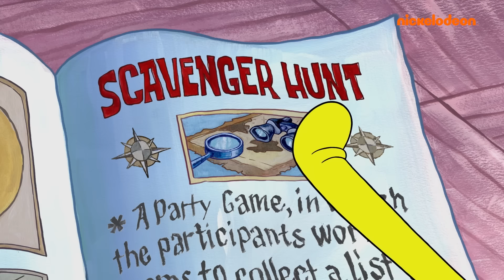Las BROMAS más alocadas de "Bob Esponja" 🤪 | Bob Esponja en Español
El Día de los Inocentes es la festividad favorita de Bob Esponja, ¡así que tiene suerte de que, en Fondo de Bikini, a todos les guste divertirse y hacerse bromas unos a otros todo el año! ¡Es una ciudad de risas y sorpresas! Acompaña a Bob Esponja y sus amigos, ¡pues veremos las mejores bromas de Fondo de Bikini!